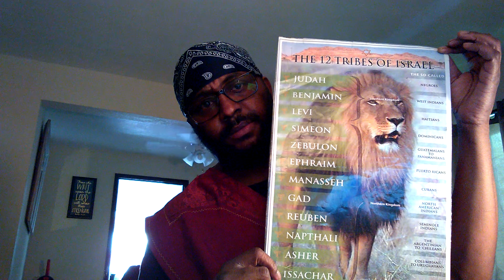You Rebellious Nation!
Greatmillstone gmsbornagain gms greatmillstone